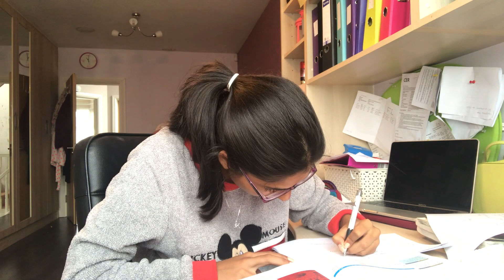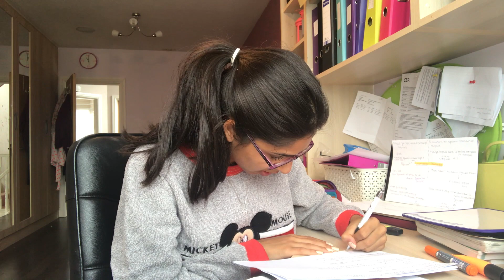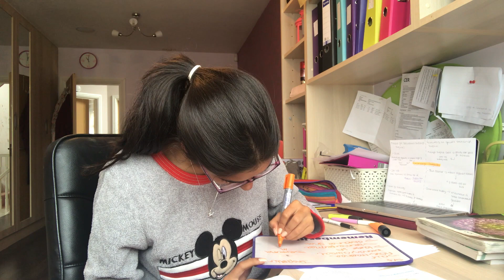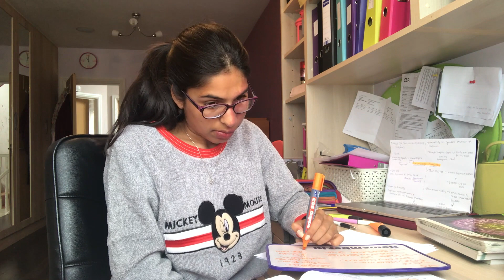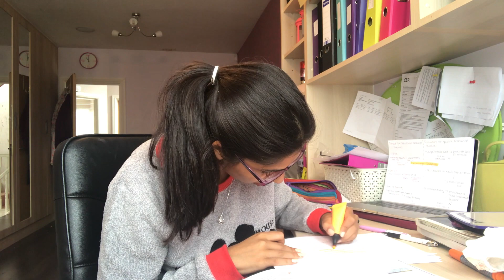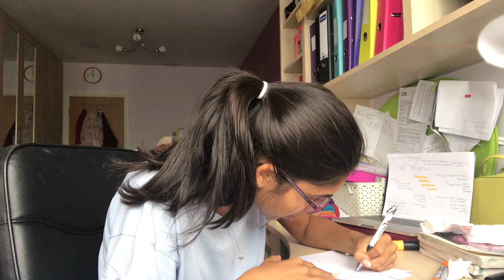MY FIRST EVER STUDY WITH ME! 2018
I filmed my first ever study with me and I have no idea if what I have done is the right idea!
I hope it makes you feel productive and motivated to work. Now that I am in year 13 I will try my my best to upload once a week but so far sixth form has already been hectic.
I have still got to edit my Dubai vlogs and my 18TH BIRTHDAY VLOG!! xxx